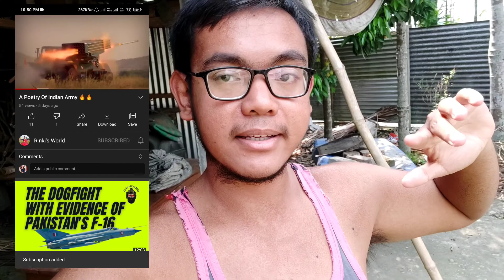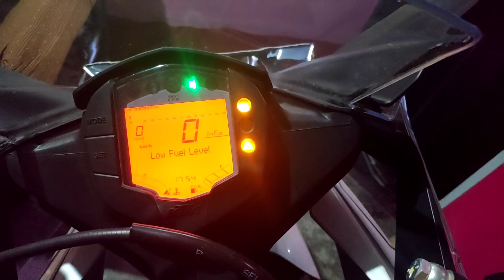Market Reaction of My Bike | Arindam Vlog 😍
My Equipments:
My Camera Poco F1
My MINI Tripod
My Tripod Stand 1
My Tripod Stand 2
My Helmet
My MotoVlogging Camera SJCAM SJ6 Leagend
My External Mic
Edit My Video On Mobile with KineMaster.